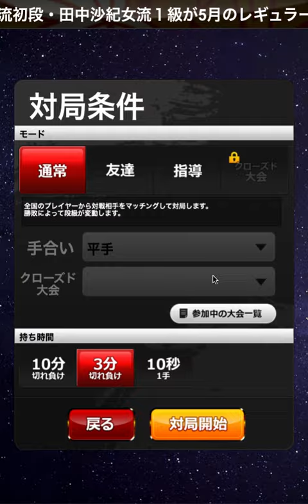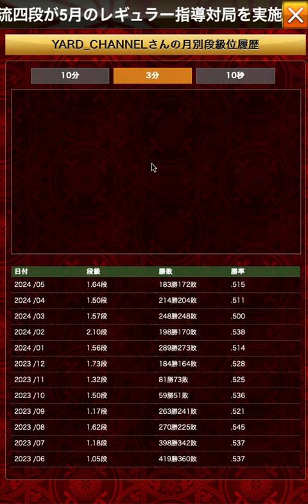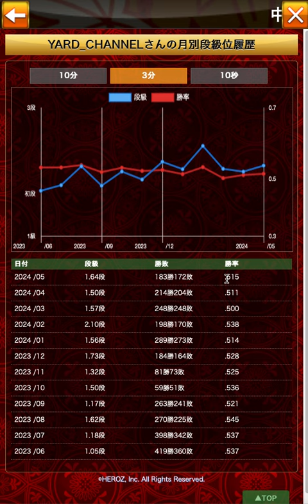【達成率15.4%】深夜２時は将棋に狂った人しかいない説・・やたら強者とマッチングする件・・【底辺二段】将棋ウォーズ実況